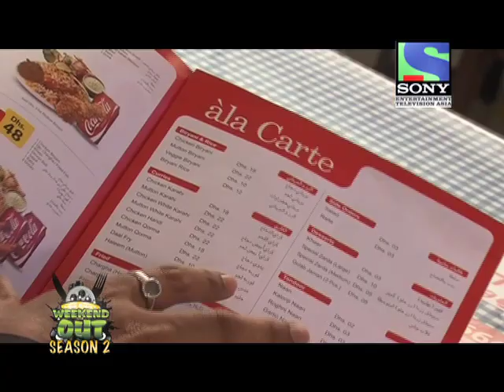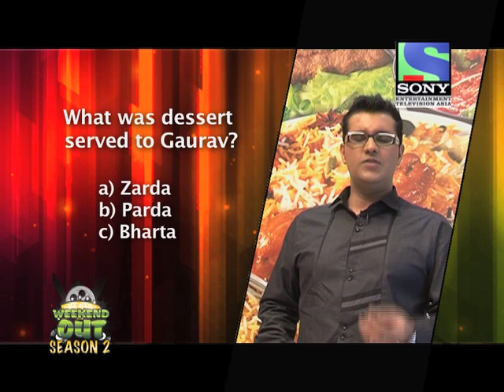Gaurav Tandon at Student Biryani